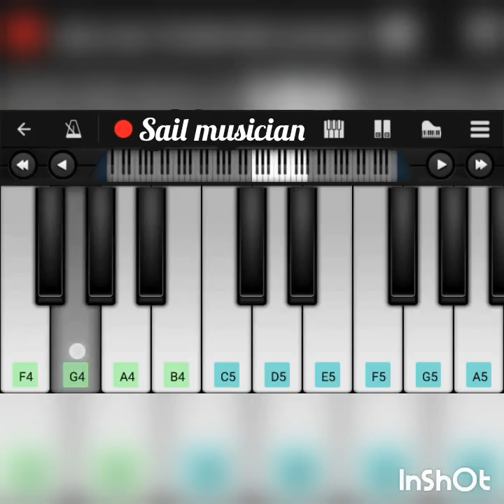Mere rashke qamar in mobile piano complete new version 2017